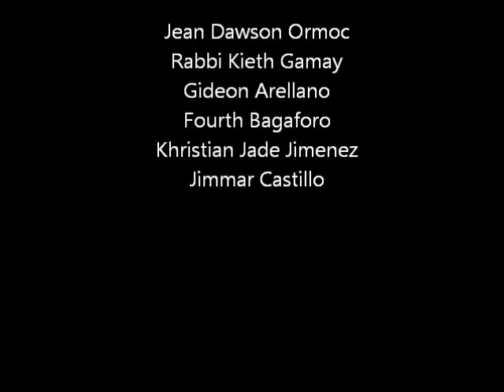Transfiguration of Our Lord Parish Documentary, 12-GAS SBC-R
A video about the establishment and projects of the parish

made by 12-GAS